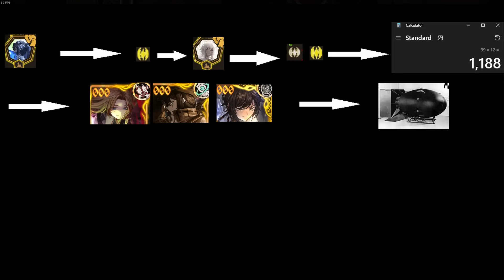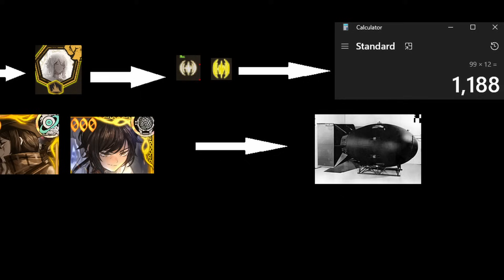[Limbus Company] Bride Faust & Detective Hong Final Review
PMoon has created a Weapon of Mass Destruction. (With all conditions met)
00:00 - The tremor dream
03:12 - Yurodivy Hong Lu
07:12 - Everlasting Faust
11:58 - Team Comp and considerations